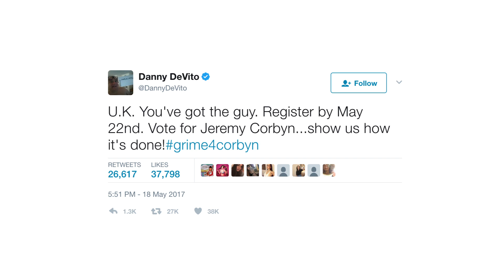Why you should register to vote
Register to vote. Need we say more? Well, we do in this vlog about the importance of voting.

Here are the manifestos from the three largest political parties in the UK –

Opening credit music: Desert Planes 'Wake In Fright'